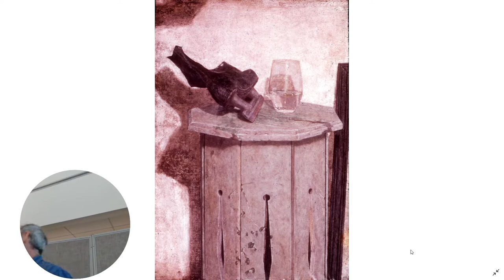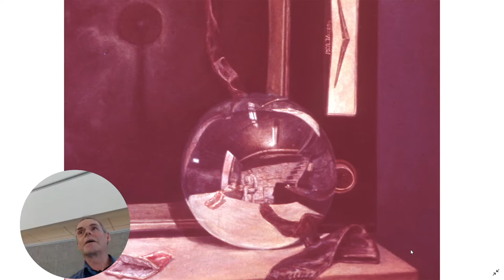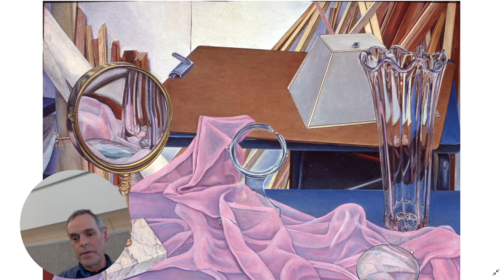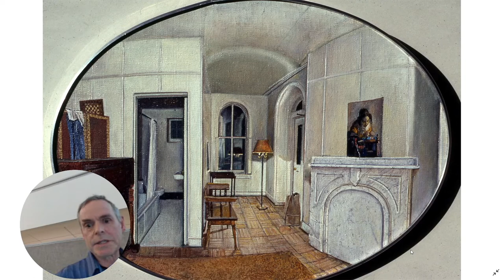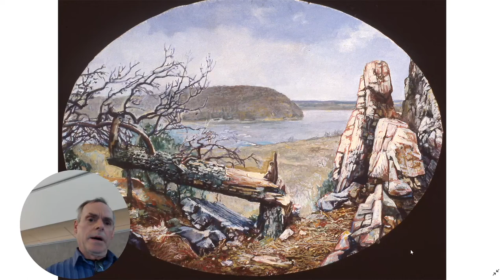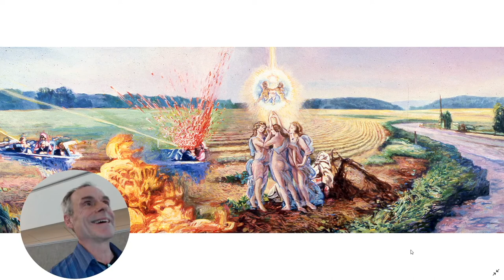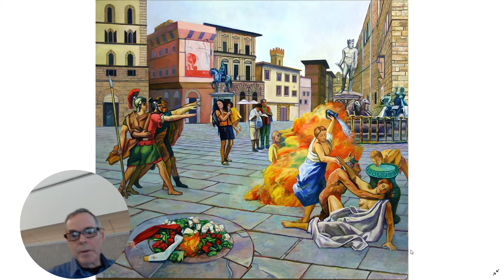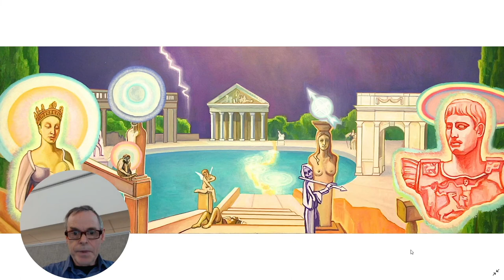Tom Scullin Artist Talk: April 11, 2022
The Gallery at Pennsylvania College of Art & Design is thrilled to host a retrospective of works by Tom Scullin, a founder of Pennsylvania College of Art & Design and longtime professor. Opening Friday, April 8, 2022, Tom Scullin: Retrospective of Paintings will be on display through May 8, 2022.

The artist's work often is hyper-Baroque in style, dealing with issues of morality, sacredness, magic, and tragedy, using dramatic light and vivid colors.  In his nearly 40 years of full-time college-level teaching experience, his instruction, wit, and sensibilities influenced hundreds of student artists.

"There can be no better tribute to an artist than to showcase their work in a retrospective," said Alex Schaufele, Pennsylvania College of Art & Design Director of Exhibitions. "This particular retrospective is all the more exciting because Tom is considered one of the founding members of Pennsylvania College of Art & Design. The opportunity to have a deep history of his work in a place where he taught for so many years is an honor for us and, I hope, for him."

Scullin was the last remaining founder of the school to retire, in 2017. He helped grow the institution from the diploma-granting Pennsylvania School of the Arts in Marietta, to associate's degree-granting Pennsylvania School of Art & Design and, finally, the BFA-granting Pennsylvania College of Art & Design in downtown Lancaster. He was a longtime professor of Foundation classes, the program for all first-year PCA&D students.

The artist received his BFA from the Ohio State University and his MFA from Penn State He also attended Skowhegan School of Sculpture and Painting.
You can learn more about the artist and the PCA&D retrospective here